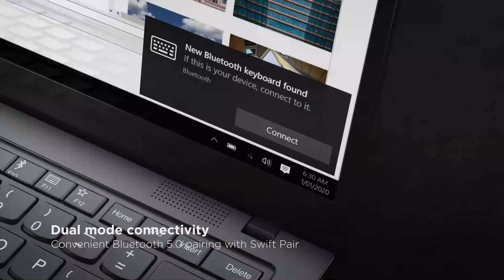Teclado ThinkPad TrackPoint II traduce la icónica experiencia de escritura.